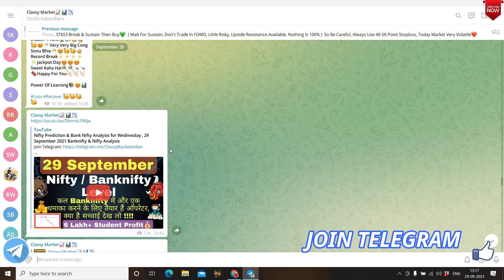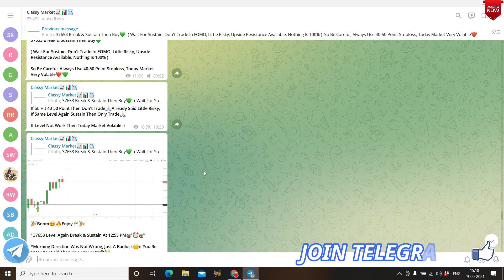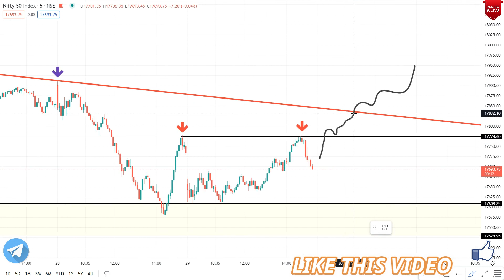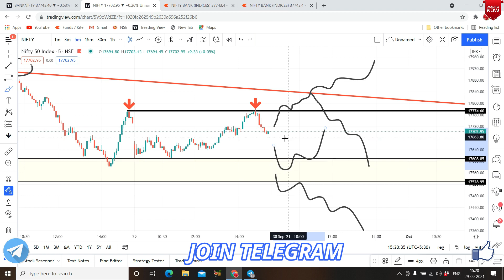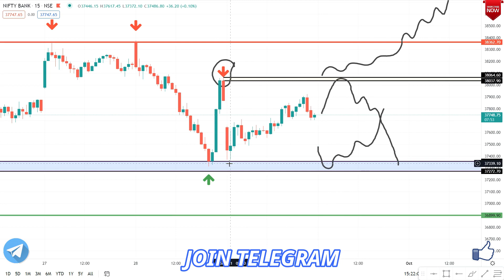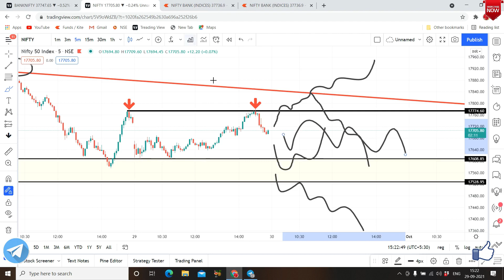Nifty Prediction and Bank Nifty Analysis for Thursday Expiry 30th September, Banknifty & Nifty View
Nifty Analysis 30-September-2021 || Nifty Prediction and Option Strategy || Nifty prediction For Tomorrow
30 September BANKNIFTY OPTION TRADE | ZERO TO HERO option trade | bank nifty option trading
30 September BANKNIFTY OPTION TRADE | NIFTY option trade | bank nifty option trading
NIFTY ANALYSIS & BANKNIFTY ANALYSIS FOR 30 September-NIFTY PREDICTION FOR TOMORROW
NIFTY PREDICTION FOR TOMORROW & BANKNIFTY ANALYSIS FOR 30th September 2021|MARKET ANALYSIS FOR TOMORROW
Nifty Prediction and Bank Nifty Analysis for Thursday|30 September 2021 | Bank Nifty Tomorrow
Nifty Tomorrow 30 September | Banknifty Level | Share Market News |
Nifty Prediction for Thursday 30 September 2021
Best Stocks to Trade For Tomorrow with logic 30-Sep Episode 384
30th September Nifty/ Bank Nifty Financial Astrology view
Market Analysis 30th September 2021 || Nifty & BankNifty Levels || Logic + Plan ||
Pre Market Report 30-Sep-2021

NIFTY 50 ANALYSIS FOR 30th September
30th September 2021 Weekly Expiry Option intraday trading strategies as per Option chain Analysis + Price Action
30th September Prediction  || NIFTY / BANKNIFTY trend tomorrow Financial Astrology Analysis
NIFTY / BANKNIFTY Update 30th September 2021 Technical Analysis Live Prediction 2021
BANK NIFTY ANALYSIS FOR 30th September 2021 Thursday
BANK NIFTY ANALYSIS FOR 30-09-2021
NIFTY DAY ON 30th September
NIFTY 50 TRADING ANALYSIS
CHART ANALYSIS FOR 30th September
IN THIS VIDEO I DESCRIBE 30th September NIFTY 50
WHAT WILL GOING TO HAPPEN IN NIFTY 50 IN 30th September NIFTY WILL GO UP OR DOWN
Bank Nifty on 30th September Thursday
BANK NIFTY TRADING ANALYSIS
IN THIS VIDEO I DESCRIBE 30th September BANK NIFTY
Morning Update : 39th September 2021 | Stock Market for Beginners | Stock Market News | Top Stocks to Buy 30th September || Best Strategy with Hedging ||
30/09/2021 Intraday Trading Strategy for 30th September